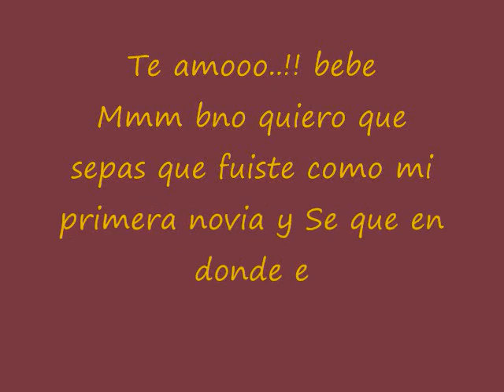Eliana Ramos-Te quiero hermoza"Bfa"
Ellla es la que me iso santir como un principe y desde que ella lleguo a mi vidad nunca la voy ah olvidar bebe te quiero cuando veas este video quiero que lo guardes en tu carazon para siempre bebe te amo..!! ATTT:Andrii Perez